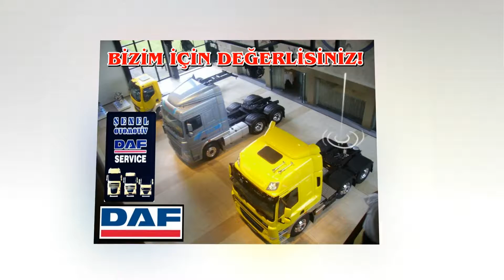çorum daf servisi